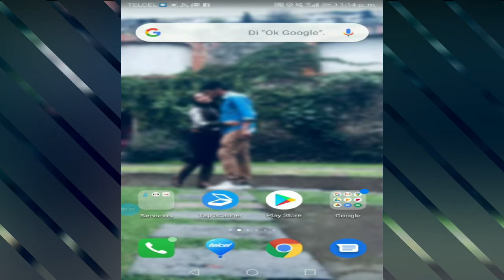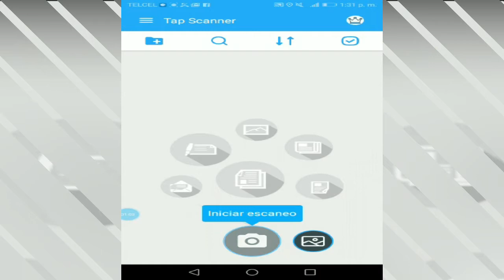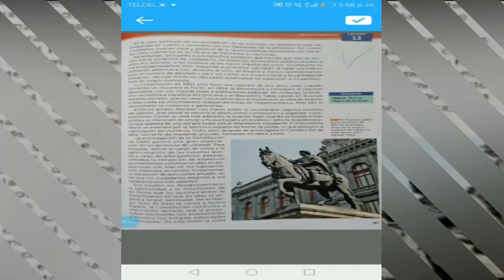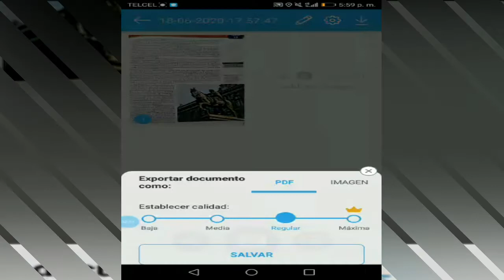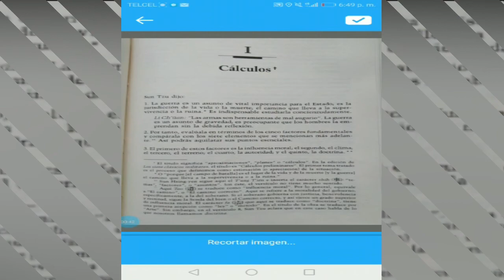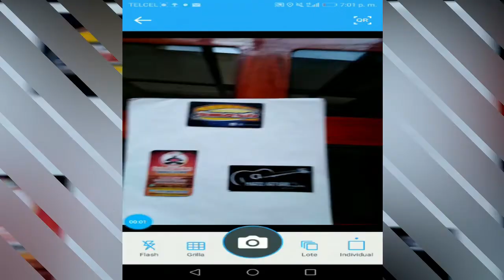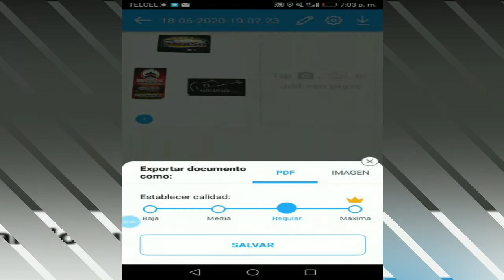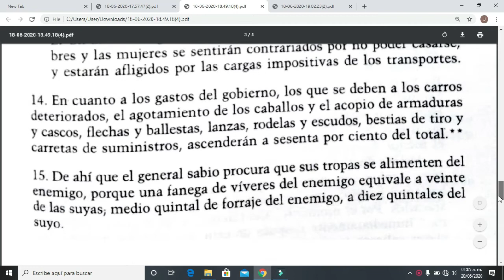Ahorraras dinero con esta APP que escanea desde tu celular (Tutorial) PARTICIPA PARA LANZAMIENTO PS5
Tap Scanner es una App que te permite escanear desde tu celular y que ahorrarás dinero y evitar salir de casa, te puede ayudar en el trabajo, en la escuela en la oficina o incluso escanear tu licencia, CURP, ACta de nacimiento y mucho más.

Suscribete al canal de PASCUA MX y a mi Canal para saber más detalles sobre el lanzamiento de PS5 y para participar debes suscribirte en los dos canales, compartir el video y dejar tu comentario... que esperas SUSCRIBETE AHORA MISMO:

Deja tu comentario, mandaremos saludos en el siguiente video que se tratara de una APP 100% Mexicana...

Saludos...